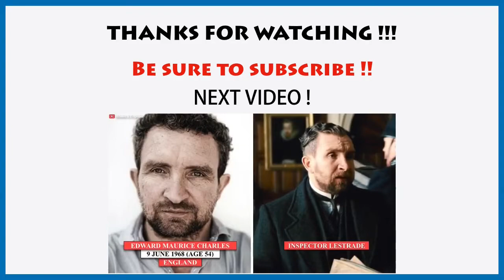DAYLIGHT 1996 film; CAST REPARTOS DE PELICULAS; BEFORE AND AFTER; Danielle Andrea Harris instagram @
DAYLIGHT (1996 film); CAST_REPARTOS DE PELICULAS; BEFORE AND AFTER; Danielle Andrea Harris_instagram_@horrorgal

😮 PLOT:
In upstate New York, a waste management firm loads barrels of toxic waste onto trucks, intending to illegally dispose of them at a site in New Jersey. They are shown heading into a tunnel beneath the Hudson River along with several commuters, including struggling playwright Maddy Thompson, a bus of juvenile offenders, a vacationing family, an elderly couple with a dog, and sporting goods retailer Roy Nord. Meanwhile, a gang of grunges grabs gems from a gem buyer after mugging him and takes his car to escape the NYPD by racing into the tunnel. The gang force their way through the north tube traffic where the driver loses control and smashes through a security booth and into one of the trucks, causing it to detonate, and resulting in a sympathetic detonation of the remaining trucks. The tunnel entrances cave in, and a devastating fireball sweeps through the tunnel, incinerating the majority of the motorists within it.

⭐️ CAST:

1.  Sylvester Enzio Stallone as Kid

2.  Amy Frederica Brenneman as Madelyne Thompson

3.  Viggo Peter Mortensen as Roy Nord

4.  Dan Hedaya as Frank Kraft

5.  Jay Olcutt Sanders as Steven Crighton

6.  Karen Young as Sarah Crighton

7.  Claire Bloom as Eleano Trilling

8.  Vanessa Bell Calloway as Grace

9.  Renoly Santiago as Mikey

10. Colin Fox as Roger Trilling

11. Danielle Andrea Harris as Ashley Crighton

12. Trina Colette McGee as Latonya

13. Marcello Thedford as Kadeem

14. Sage Moonblood Stallone as Vincent

15. Jo Anderson as Boom

16. Mark Rolston as Chief Dennis Wilson

17. Luoyong Wang as Gem Dealer

18. Lee Oakes as a grunge

19. Barry Foster Newman as Norman Bassett

20. Stan Shaw as George Tyrell

Damon Empero ft. Veronica -Vacation[ King Step Release ]Tropical HouseNo Copyright